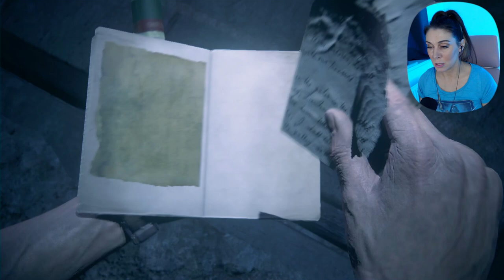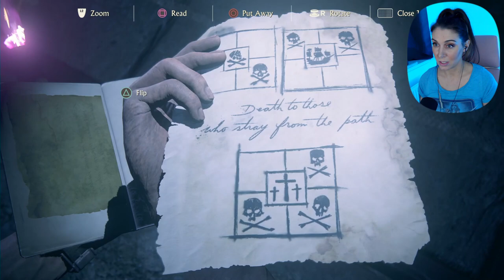Exploding Mummies, RPG's & Romance - First Time Playing - Uncharted 4: A Thief's End Pt12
PhilAvid Gamer - Bridgett - Andy - Patrick Sheridan
Pierson  - SebastianTheCourtious - Alex Gorell - Stephen Pellow - WildOne416 - Drew M - Eve Humphreys